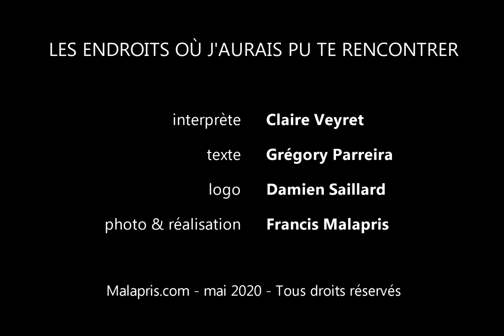LEO épisode 9 - Fuerteventura, Espagne